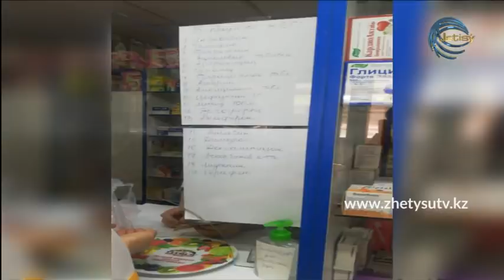БҮГІН - COVID-19: ТАЛДЫҚОРҒАНДАҒЫ АУРУХАНАЛАРДА БОС ОРЫН ЖОҚ (29.06.20)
БЕКЗАТ ЖОРАБЕКҚЫЗЫ - АЛМАТЫ ОБЛЫСТЫҚ ДЕНСАУЛЫҚ  САҚТАУ БАСҚАРМАСЫНЫҢ БӨЛІМ БАСШЫСЫ

ҒАЛЫМҰРАТ ЖҮКЕЛ - АЛМАТЫ ОБЛЫСЫ ӘКІМІНІҢ БАСПАСӨЗ ХАТШЫСЫ